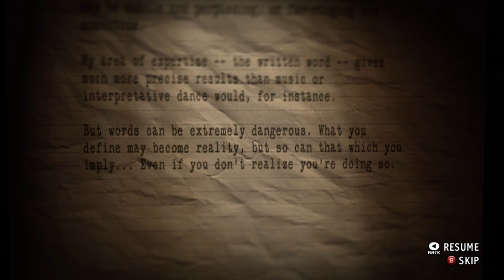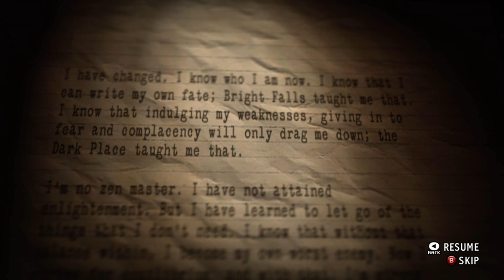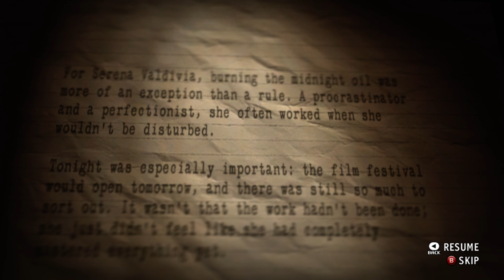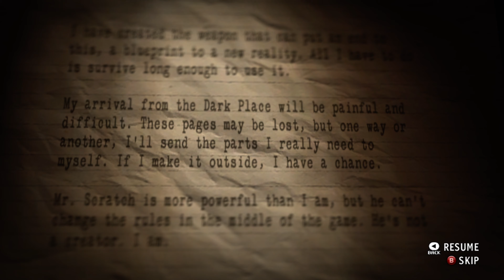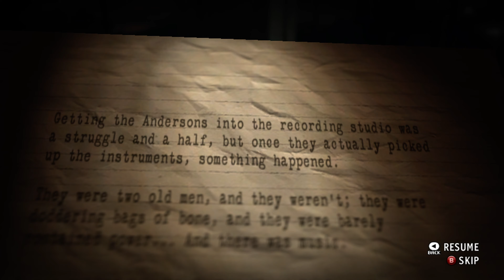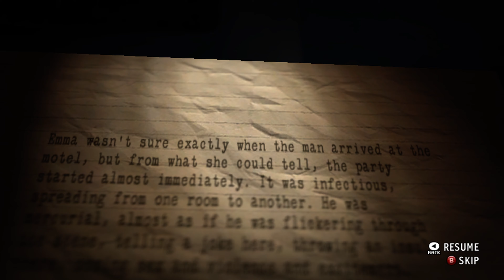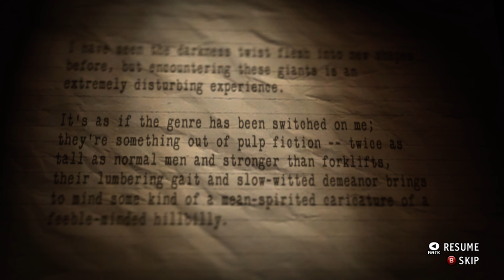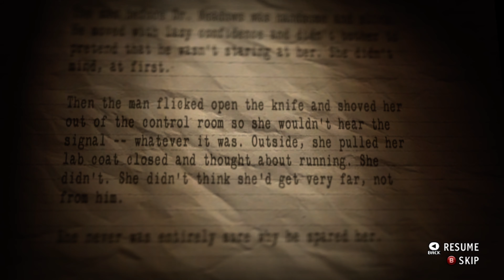Alan Wake's American Nightmare Walkthrough Gameplay Part Six | Xbox Series X, Xbox 360 | 4K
Alan Wake's American Nightmare is a video game developed by Remedy Entertainment and published by Microsoft Studios. The game is a downloadable follow-up and spin-off to its predecessor, Alan Wake. The game is an Xbox 360 title and was released on 22 February 2012 worldwide. A Microsoft Windows version was released on 22 May 2012 in North America, 29 June 2012 in Europe and 15 November 2012 in Australia.